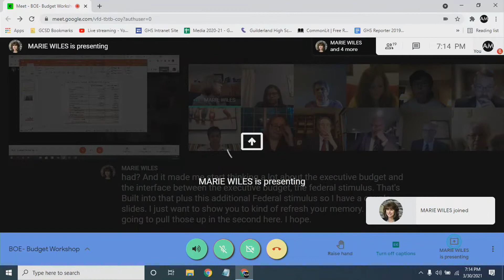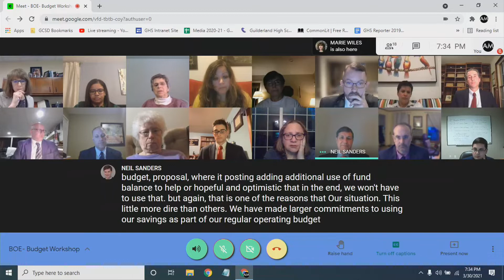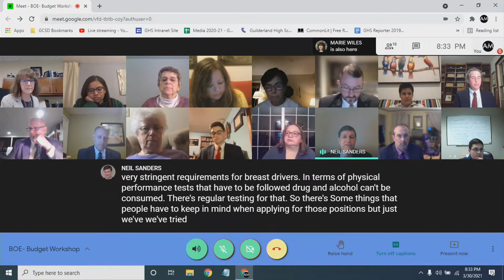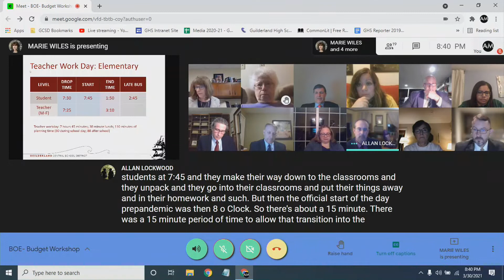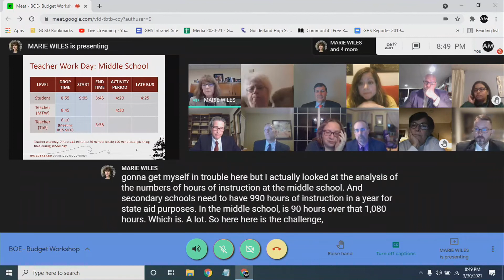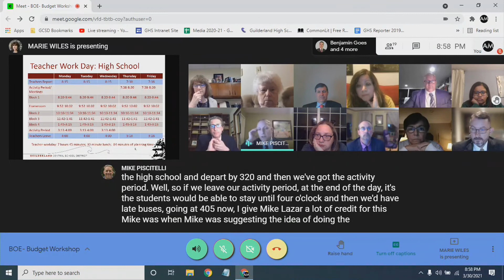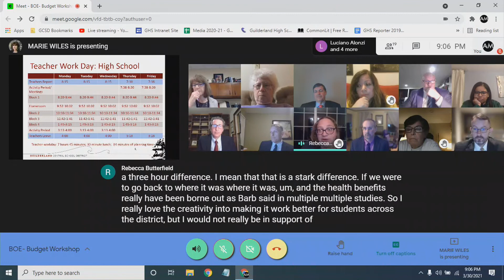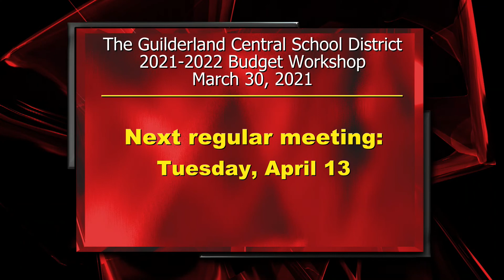23 Budget Workshop, March 30, 2021